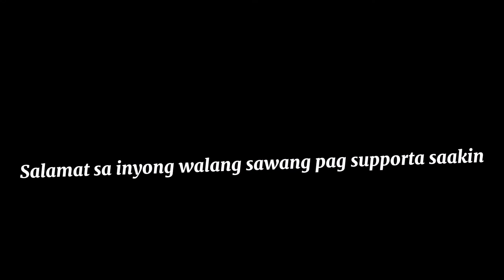Hakot ng graba at construction worker lang malakas|part1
hey what's up mga KAJEPZKIE family ko diyan samahan ninyo naman po ako sa PANIBAGONG CONTENT kong eto enjoy  watching  po